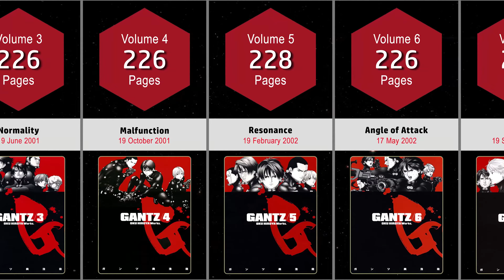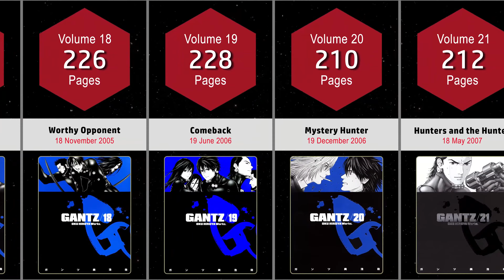GANTZ MANGA COVERS VOL.1~37 END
The video shows Gantz Manga Covers Vol.1-37 End.

🎵 SilentCrafter - Stranger pt. II